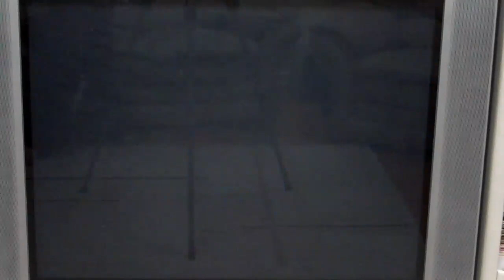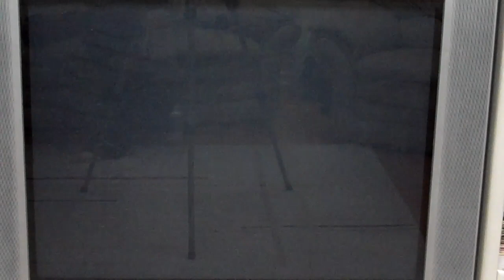Fire Emblem Radiant Dawn Final Boss on Easy (2/4)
dont ask y it took me long 2 decide